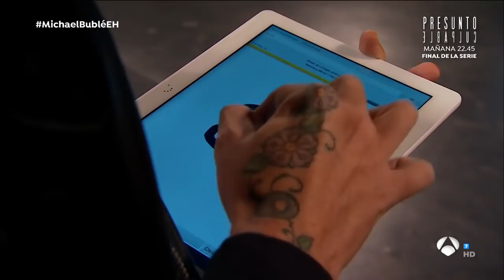Michael Bublé y Pablo Motos protagonizan el momento más romántico - El Hormiguero 3.0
Michael Bublé y Pablo Motos se han subido al columpio de 'El Hormiguero 3.0'. Juntos han protagonizado el momentos más romántico de la temporada. El 'WordFall water printer' funciona a través de que las electroválvulas regulan el flujo de agua con tal precisión que pueden formar imágenes y textos. Además, la cortina de agua se ve interrumpida gracias a que los sensores permiten al sistema prever el paso de los columpios impidiendo que se mojen. ¡Descúbrelo!